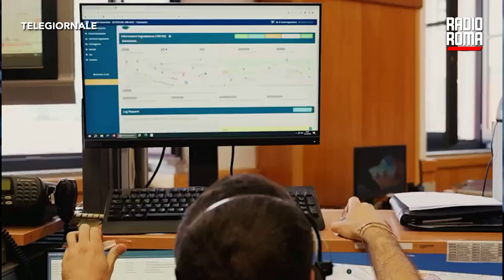Uomo trovato morto in casa con testa nel frigo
Un uomo di origine tedesca è stato trovato morto in casa con la testa poggiata nel frigorifero e completamente nudo. L'allarme è scattato in un appartamento in zona Fidene a Roma.

Sul posto la polizia. A chiamare le forze dell’ordine un amico della vittima, un cittadino tedesco di 65 anni, che non riusciva a mettersi in contatto con lui da ore e per questo ha deciso di chiamare il 118. Sul posto sono arrivati i sanitari, che non hanno potuto fare altro che constatare il decesso dell'uomo. Da una prima ispezione del corpo, sembrerebbe trattarsi di una morte avvenuta per cause naturali, forse un malore improvviso. Delle indagini si sta occupando la polizia insieme ai colleghi della polizia scientifica. Gli accertamenti sono tuttora in corso.  La casa era chiusa dell'interno e non ci sarebbero né segni di violenza, né di effrazione alla porta. Non è escluso che l’uomo cercasse refrigerio dal caldo, aprendo il frigorifero e in quel momento sia stato colto da malore. Sulla salma è disposta l'autopsia per fare piena luce sul decesso.

DOVE SEGUIRCI